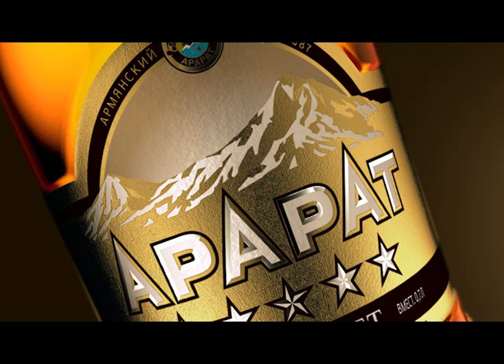Ararat - full CG advertising 2009